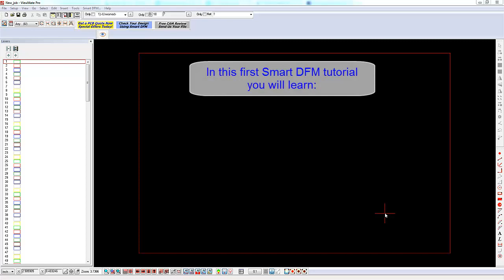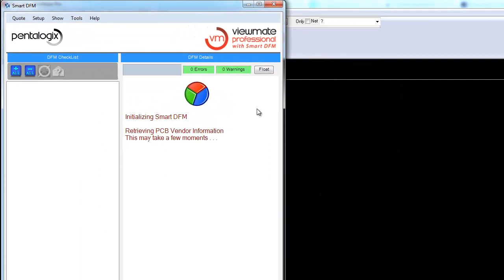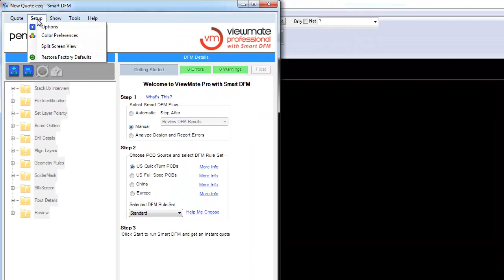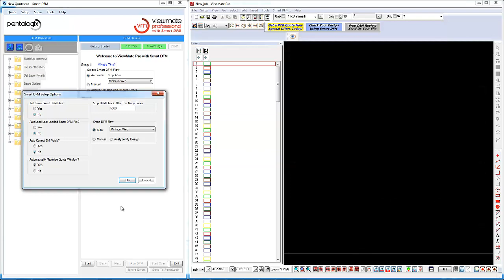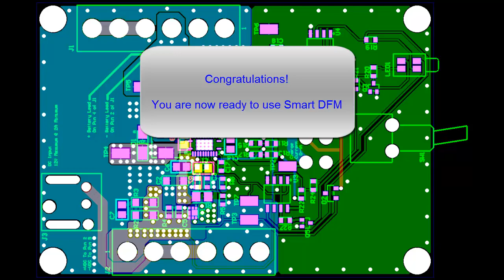SmartDFM Tutorial: Introduction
Smart DFM helps you prepare your PCB for manufacture. This video provides an introduction to Smart DFM.